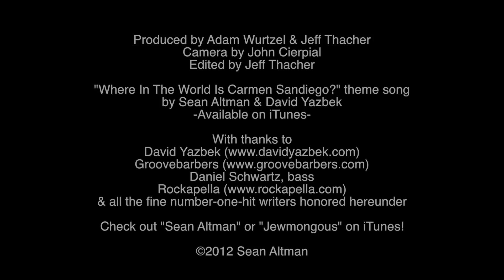CARMEN SANDIEGO theme song Vs. Number One Hits!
CARMEN SANDIEGO theme song DOES BATTLE with NUMBER ONE HITS!

Produced by Adam Wurtzel & Jeff Thacher.   or find Sean on Facebook. Follow @SeanAltman on Twitter. Do it! Now!